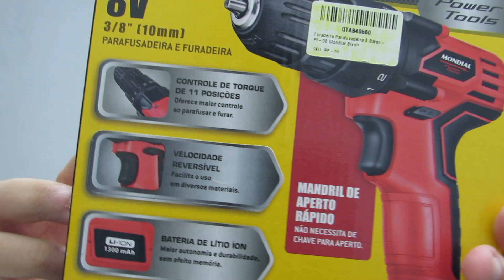Melhor PARAFUSADEIRA e FURADEIRA DO BRASIL MONDIAL 8V Power Tools PF 08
BATERIA
A Furadeira Parafusadeira PF-08 da Mondial possui bateria de lítio 8 volts, carregador bivolt, e mandril de aperto rápido de 3/8".
A PF-08 conta com controle de torque de 11 posições que garante maior precisão ao parafusamentos, sua bateria possui longa duração.
Não possui velocidade variável.
A Furadeira Parafuradeira PF-08 é perfeita para trabalhos hobby e domésticos.

Número da peça PF-08
Cor Preto, Vermelho
Fonte de alimentação Bateria
Comprimento 6 centímetros
Largura 18 centímetros
Altura 19 centímetros

Informações adicionais
Dimensões do pacote 18,5 x 17,4 x 6 cm
Dimensões do produto 6 x 18 x 19 cm ; 962 g
Peso do envio 971 g
Referência do fabricante PF-08